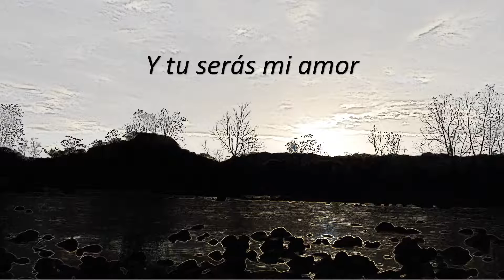Manuel Mondragon - Tenias que ser tu (Demo)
este  solo es un demo,  espero y les guste